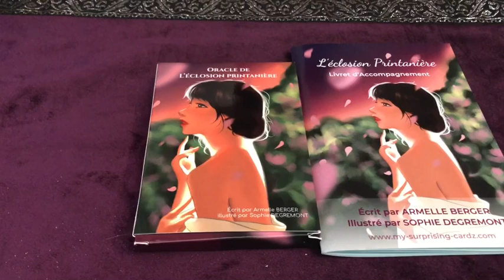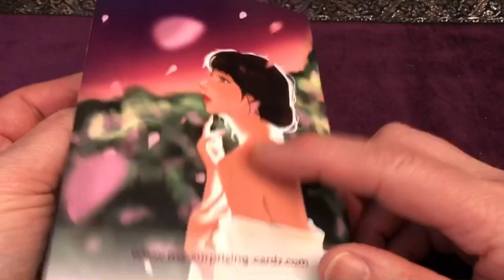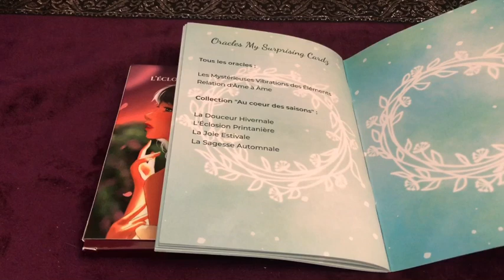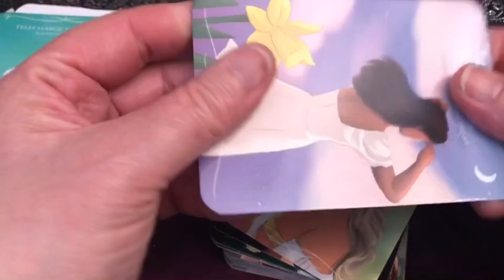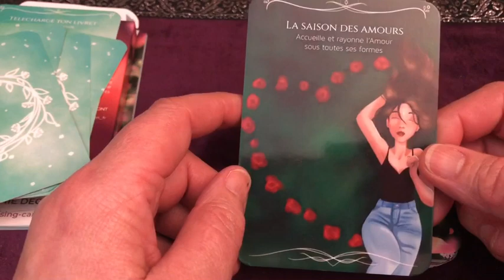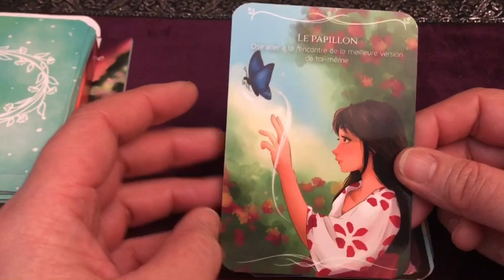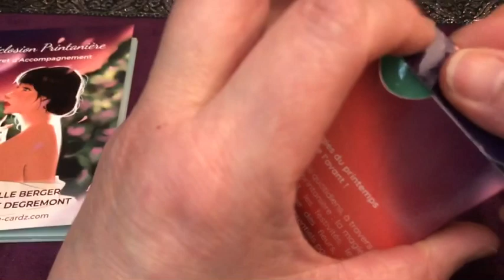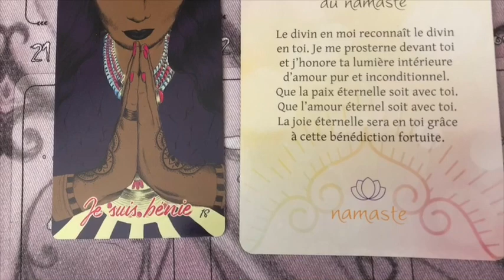Présentation de l’oracle Éclosion printanière d’Armelle Berger illustré par Sophie Degremont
Dans cette vidéo, je vous présente l’oracle Éclosion printanière d’Armelle Berger et Sophie Degremont